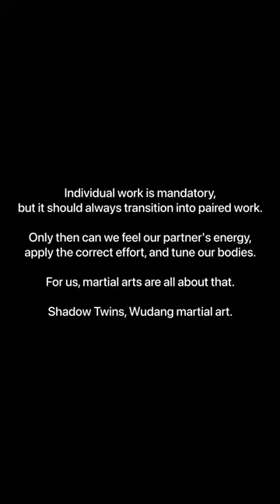Stick Fighting System [Dark Warrior Clan] & Tanglangquan [TaiChi]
Wudang martial artists - Shadow twins